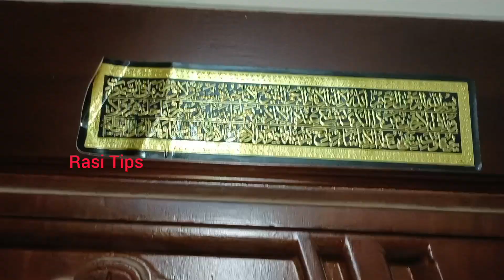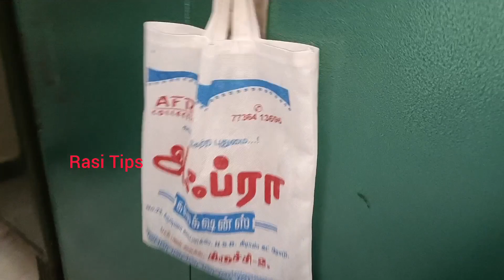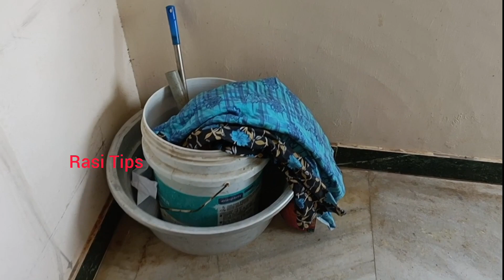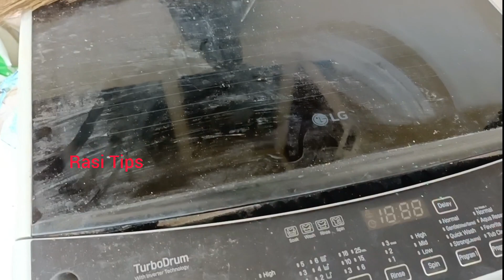நம்ம வீடு எப்படி இருக்குன்னு பாக்கலாம் வாங்க/Rasi Tips/Home tour video/kitchen tour